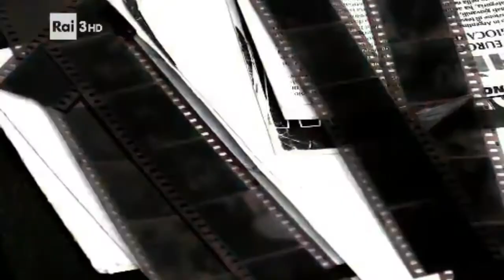SONI2 [sonidos] DIEGO MORENO & PINO TAFUTO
SONI2 - S.O.N.I.D.O.S
DIEGO MORENO & PINO TAFUTO
Musica Creativa per Sincronizzazione Immagini
Creative Music for Image Synchronization
INFO